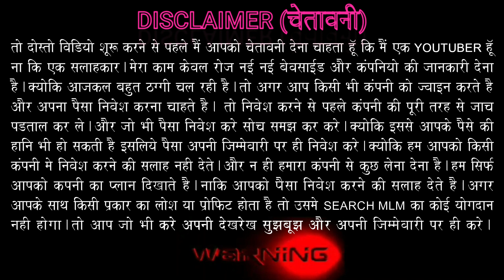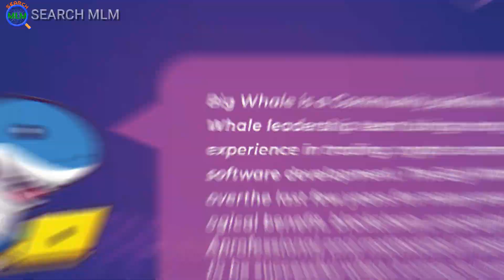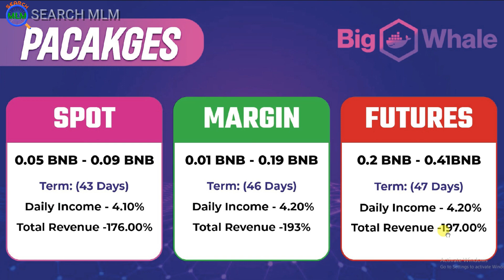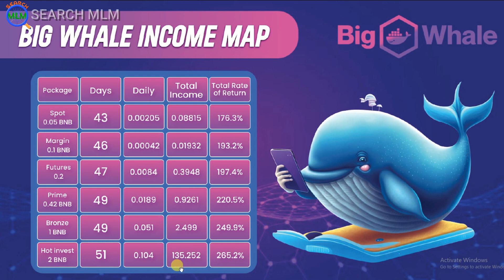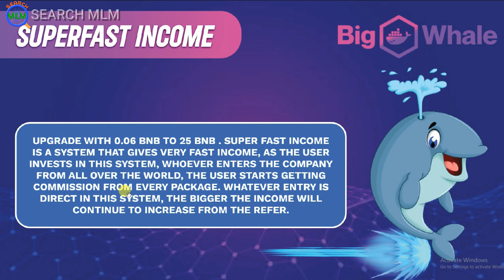Big Whale Crypto Plan in Hindi 2023 | Joining 0.05 BNB | M:-7775066437 | New Launch | Search MLM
Hello Friends

In this video I will explain Big Whale MLM Plan in details. I hope you will like this video.

Welcome to Bigwhale.pro
Today 01august 2023 Launch

Big Whale the new BNB Yield Farming Dapp
(decentralized application) on the BSC network.
Prepared to be solid and long-term.
Earn up to  176% to 265%

Daily Return of 4,10% to 5.20%  More incredible bonuses!
Free Airdrops upto 1BNB ✅

Search MLM